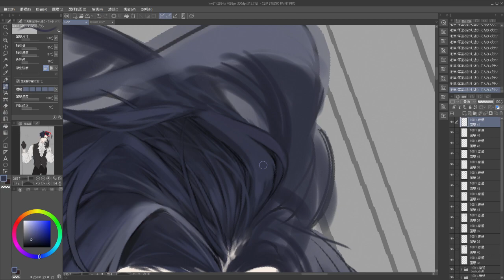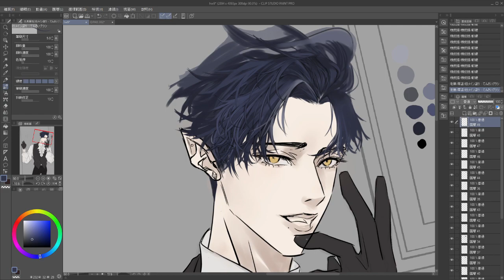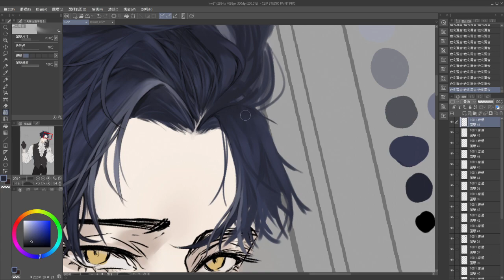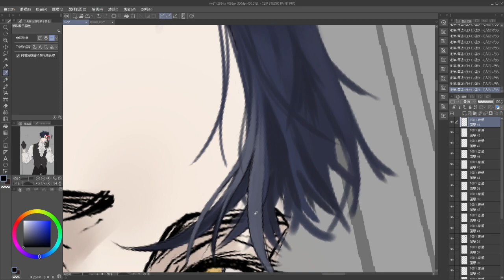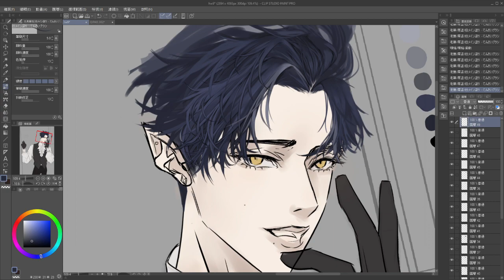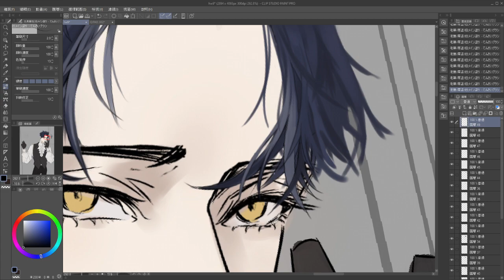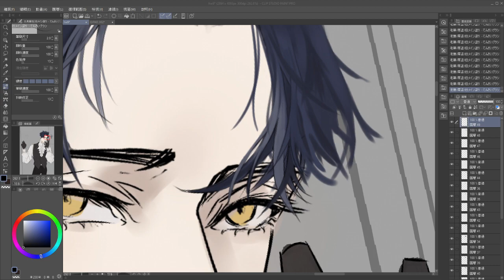[03/13]Twitch live CSP painting play back(Hair rendering)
My first Twitch live streaming CSP painting.I will try to do that every Monday and Wednesday.) Welcome all come painting and chat with me!! (English and Chinese) I will keep working on my self-project and focus on rendering hair. To share my workflow, tool, and brushes and answer any questions about hair rendering I know!! =D